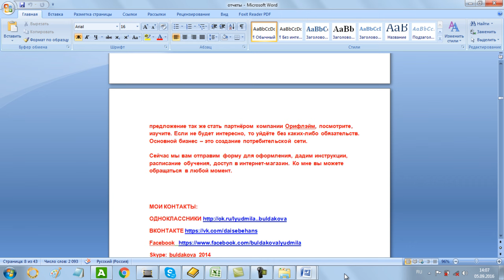Собеседование по резюме с авито по телефону 5 09 16